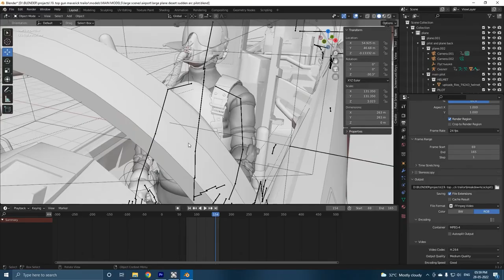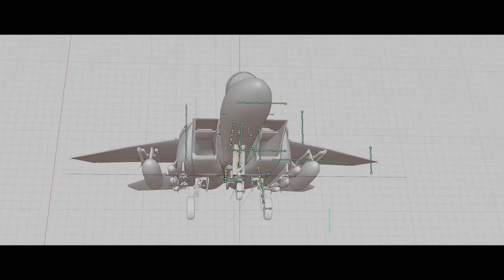TOP GUN: Maverick | New trailer BUT made in BLENDER 3.1 with BREAKDOWN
Watched the movie, and I thought I can make something in Blender. Here's a 1 minute trailer of TOP GUN: Maverick made in blender. (Not the actual trailer though, but inspired by some of the scenes.) The human model is taken from Mixamo and modified.

Inspired by
CGI Checklist AKA Nirmal Thomas

Software and website used:
Blender 3.0 (Rendering, Texturing, Lighting, Animation and Scene Building)